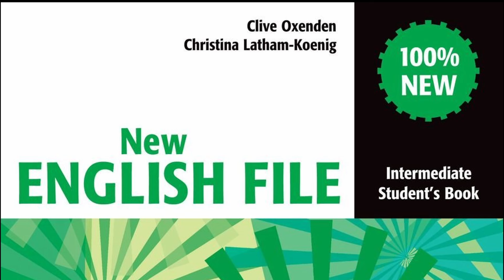INTERMEDIATE - FILE 3 - AUDIO - STUDENT BOOK - NEW ENGLISH FILE